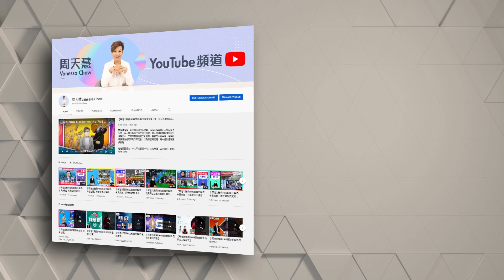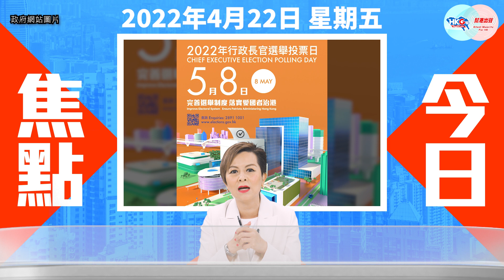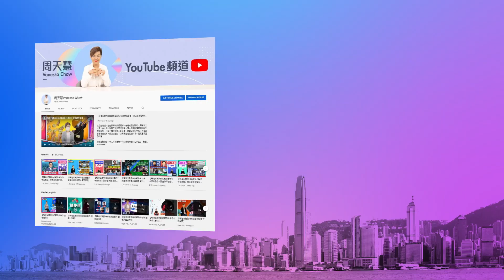【幫港出聲與HKG報聯合製作‧今日焦點】聽民意撰政綱 李家超夠貼地 台灣擬修定居例 低端人士免問？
距離5月8日的特首選舉只有16日，但候選人李家超的政綱尚未出爐，原來他是想先聽取民意。昨日，李家超以【超哥聽你講】為題出Post，叫巿民為香港出謀獻策，提出建議，看來超哥是想打造一份與巿民息息相關的貼地政綱，真正做到以民為本。近年欲移居台灣港人數字急升，但蔡英文政府吃飽人血饅頭後，卻把手Joke棄如敝屣，成功獲定居的申請者百份率，比2019之前大跌一半。被踢爆暗裡收緊移民審批後，台灣又出口術擬修例鬆綁港人就業定居，但細看修訂內容，原來是面向專業人才和高收入人士，「未夠班」的流亡人士，Sorry，冇你份！
幫港出聲與HKG報聯合製作節目《今日焦點》，周天慧從台灣擬修改定居條例，詳細分析蔡英文如何「講一套，做一套」，千萬不容錯過！

0:00  今日焦點內容
1:28  李家超收集民意寫政綱
2:58  移居台灣港人數字急升
4:48  為申請定居重返校園
6:55  聲稱放寬實質只要專才
8:50  流亡英國一樣不好過